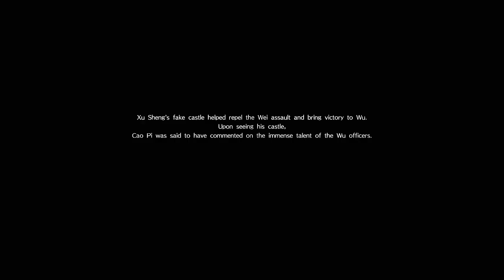Dynasty Warriors 9 | Xu Sheng Ep.124 | The end for Xu Sheng & DW9 [PS4 Gameplay/Commentary]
Dynasty Warriors 9 Open world adventure with Xu Sheng. Is he truly a ladies man? I suppose we'll have to find out.
This will be the last DW9 video for a very long time. It'll eventually return, but who knows when.